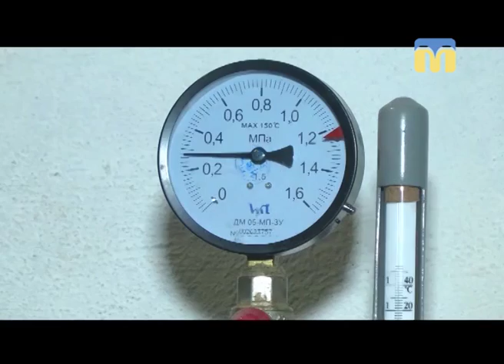19.10.2018. Новини. 07:30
Інформаційна картина дня (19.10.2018) поглядом кореспондентів телеканалу “Миколаїв” (випуск новин — 07:30):
- Повідомлення про вибухонебезпечний багаж пасажира потяга не підтвердилось;
- підготовка до опалювального сезону.